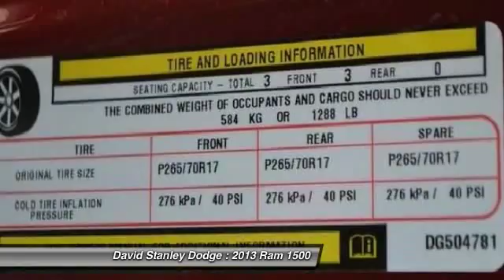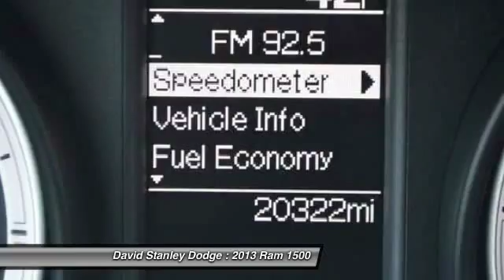2013 Ram 1500 David Stanley Dodge N227233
2013 Ram 1500 Tradesman

Ram 1500 Tradesman, 2D Standard Cab, 4.7L V8 FFV, 6-Speed Automatic, Deep Cherry Red Crystal Pearlcoat, Diesel Gray/Black w/Cloth 40/20/40 Bench Seat, ABS brakes, Electronic Stability Control, Low tire pressure warning, and Traction control. Want to save some money? Get the NEW look for the used price on this one owner vehicle. Previous owner purchased it brand new! This 2013 Dodge Ram 1500 should give you a good, strong performance no matter what the job at hand, and you'll enjoy spending time in the roomy, well-finished cabin.